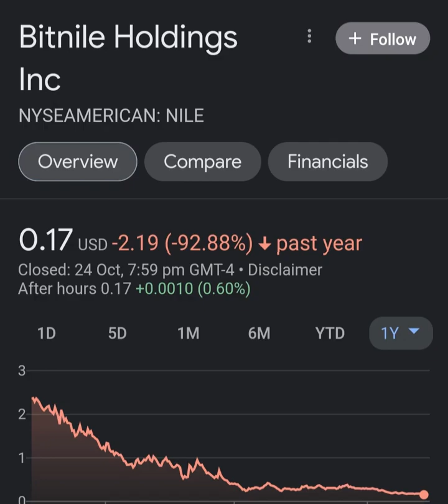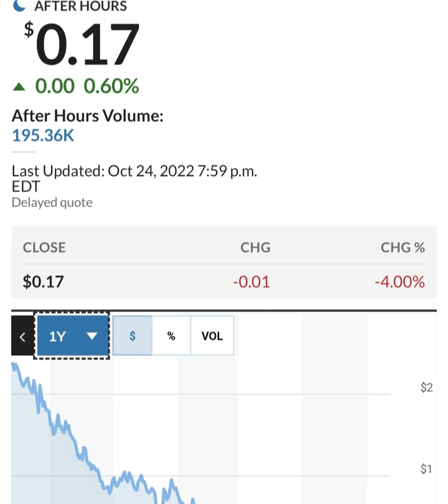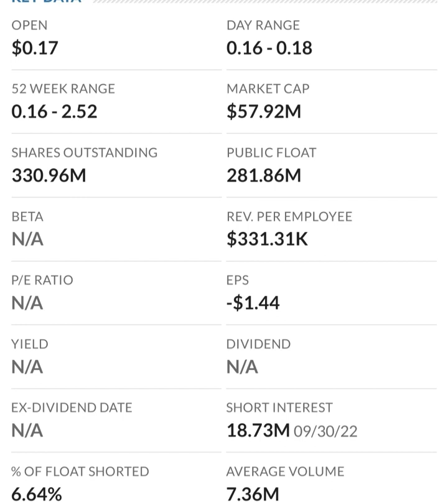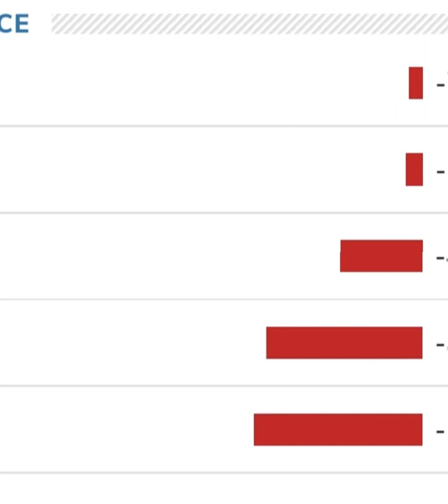🚨 NILE Stock Bitnile Holdings NILE STOCK PREDICTIONS NILE Stock Analysis STOCK MARKET NILE today 1